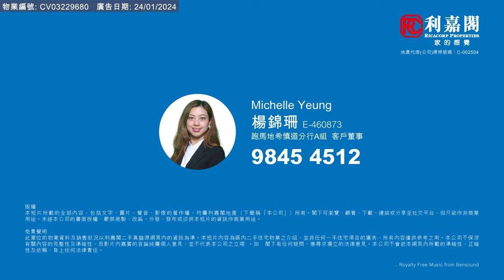【KOL睇真盤】 Michelle Yeung 筍盤推介：嘉雲臺 2座 極高層 A室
KOL睇真盤 – Michelle Yeung 筍盤推介：
渣甸山 嘉雲臺
物業地址：嘉雲臺 2座 極高層 A室（物業編號: CV03229680）
實用面積： 1806呎
間隔 ： 4房1套2車位
賣點 ：罕有高層放盤, 連雙車位, 坐擁無敵靚景